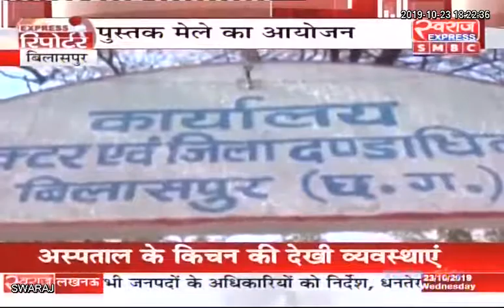Express Reporter Bilaspur से Shailendra Pathak की Special रिपोर्ट